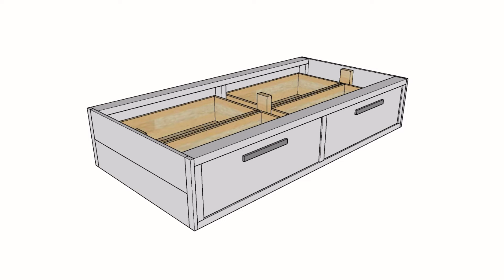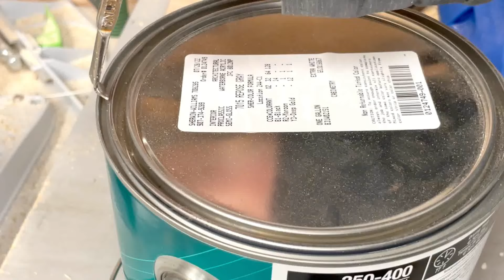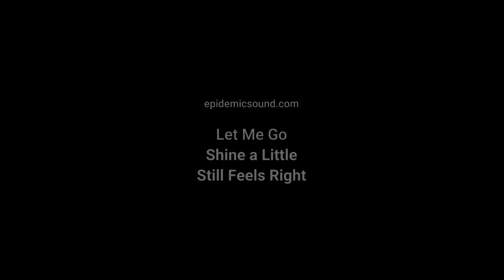DIY Drawer Bed with Free Plans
Video of building a storage bed using 2x4s.